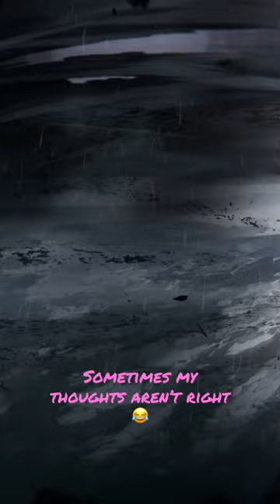Life is strange but this tornado is stranger